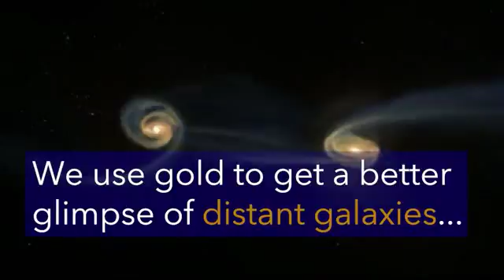NASA Video Gallery NASA 3